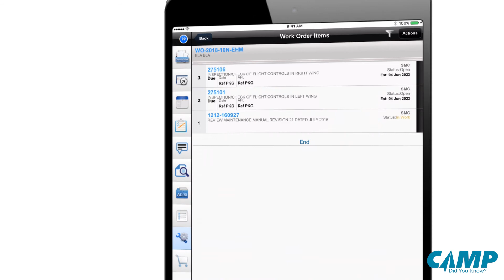Did You Know: Adding Tasks to a Work Order in iCAMP